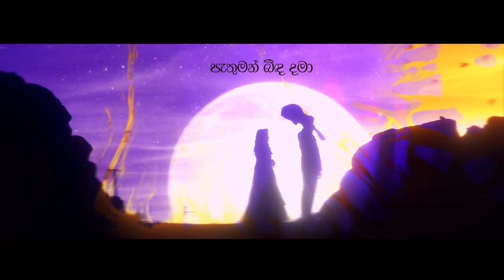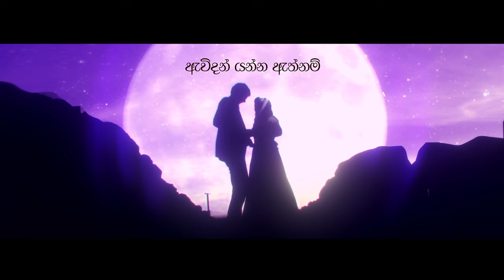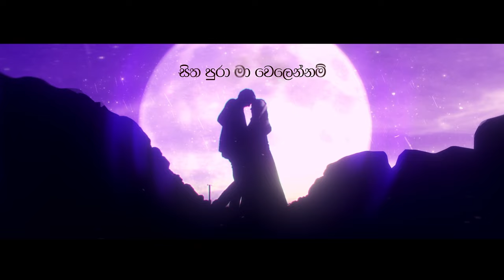Sanda Se Basa Noya (සඳ සේ බැස නොයා) Thilina Ruhunage Ft. Nirosha Virajini, Dammika Edirisinghe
Sanda Se Basa Noya (සඳ සේ බැස නොයා) Thilina Ruhunage Ft  Nirosha Virajini, Dammika Edirisinghe  [Official Lyric Video]

» Artist:  Nirosha Virajini, Dammika Edirisinghe
» Music & Melody: @ThilinaRuhunage [ THILINA R ]
» Lyrics:  Raveendra Srinath & Mahesh Rathsara Maddumaarachchi
» Artwork & Video:  Thush @VoizyMusic
» Thilina Ruhunage Creation & Production 2009

Lyrics of The Song (Rachitha Wakista)

සඳ සේ බැස නොයා
මගෙ ලොවේ රැඳේ නම්
කඳුලේ දුක දරා
ඔබෙ නමින් හිඳින්නම්
ඔබෙ දෑසේ
රැඳෙන්නම්, මියෙන්නම්

පබළු මල් මාවතේ
ඔබෙ දෑතේ වෙලී
ඇවිදන් යන්න ඇත්නම් පෙර වගේ
සොදුරුයි ආදරේ

කඳුලේ දුක දරා
ඔබෙ නමින් හිඳින්නම්
ඔබෙ දෑසේ
රැඳෙන්නම්, මියෙන්නම්

🚫 Any audio or video content owned & published by Voizy Universe (Pvt) Ltd is strictly prohibited from being re-published on any YouTube channel or website without prior approval from Voizy Music to Audio channel or web takedown.